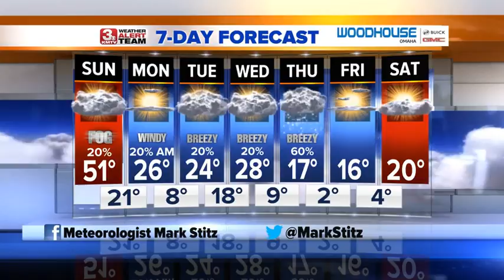Mark's Evening Forecast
Dense fog will continue to be an issue Sunday before the cold returns.